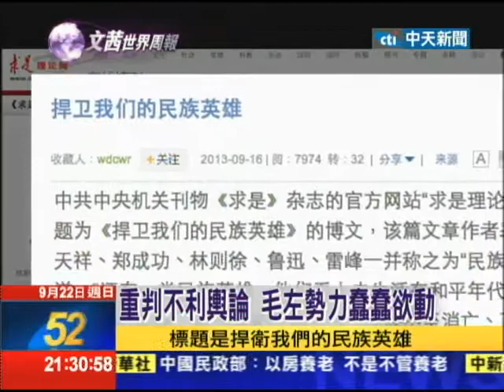2013.09.22文茜的世界周報／薄熙來重判無期 領導層樹立威信